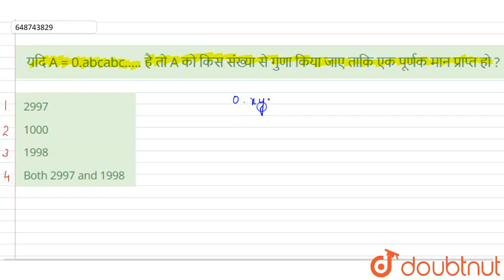यदि A = 0.abcabc….. है तो A को किस संख्या से गुणा किया जाए ताकि एक पूर्णक मान प्राप्त हो ? | CLA...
यदि A = 0.abcabc….. है तो A को किस संख्या से गुणा किया जाए ताकि एक पूर्णक मान प्राप्त हो ?
Class: 14
Subject: MATHS
Chapter: गणना और सरलीकरण
Board:GOVT

👉 Have Any Query? Ask Us.